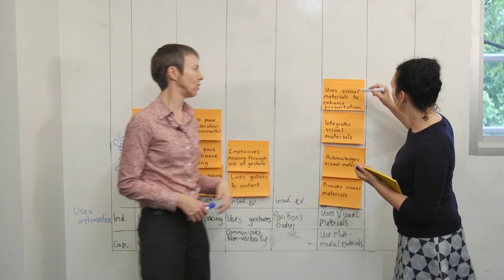International Baccalaureate - course overview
The International Baccalaureate (IB) program prepares graduates and practising teachers at various stages of their career, to deliver a student-focused progressive curriculum and help facilitate a better educational experience for learners – from primary to secondary years.online. For more info